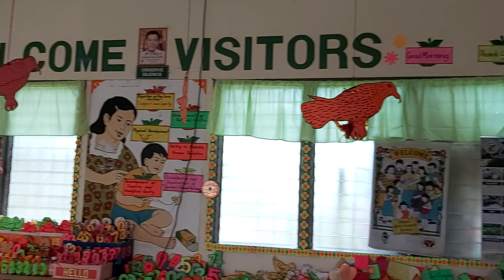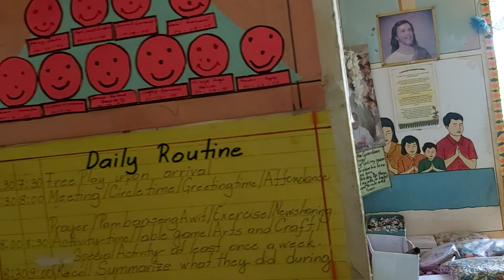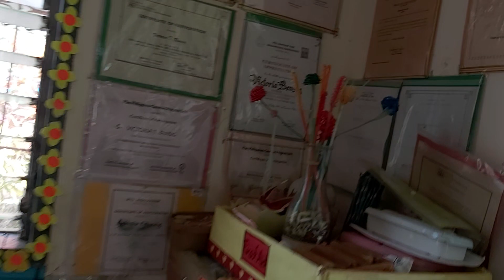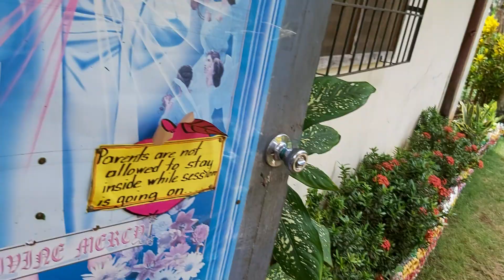Ang classroom ng panganay kong kapatid na napakaganda